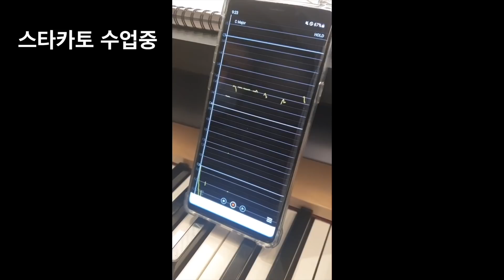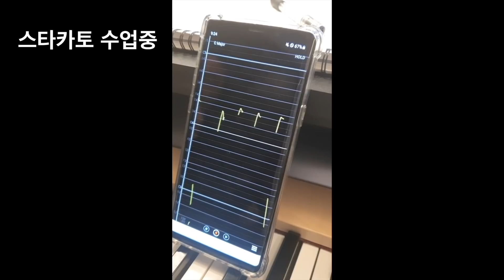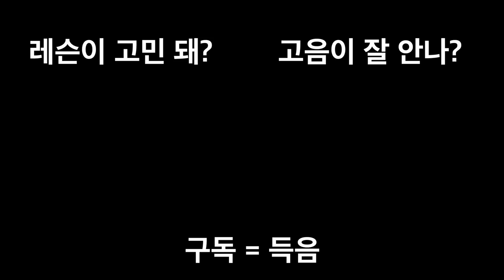"성대접촉이 본드수준 ㄷㄷ" 박효신도 알 걸? 🧐 고음으로 가려면 무조건 아셔야하는 방법, 목이 약하신분, 호흡이 새는 분 꼭 보세요!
안녕하세요 MOSTONE 보컬 아카데미입니다.

오늘은 프로가수분들이 실제로 많이 훈련하는 성대강화훈련인
스타카토 연습법에 대해서 설명해드렸습니다
본인의 음역대에서 손가락을 물고 연습하시면 굉장히 많이 도움됩니다
다들 화이팅!!

@ 보컬트레이닝

* 플라이투더스카이(브라이언)
* 부활 4대보컬 김재희(사랑할수록)

@ 보컬디렉팅

* BTOB 서은광
* 한승희(먼데이키즈 전 멤버)

외 다수의 프로가수 및 뮤지컬배우 보컬트레이너, 보컬전공자 트레이닝

노래를 처음 접하시는 초보자분부터 활동하시는 가수분들까지 모두 트레이닝합니다
여러분의 목소리, 단 한시간으로 바뀔 수 있습니다.